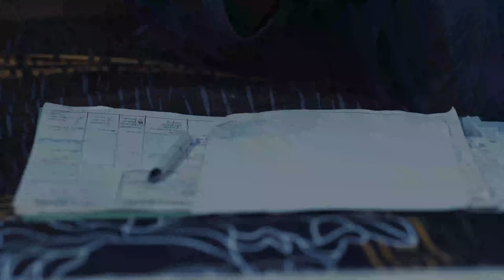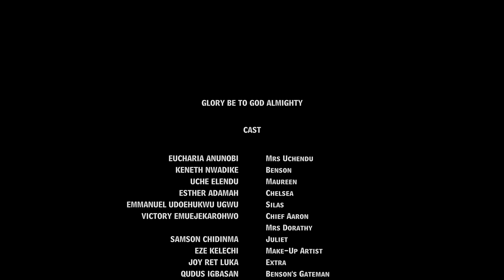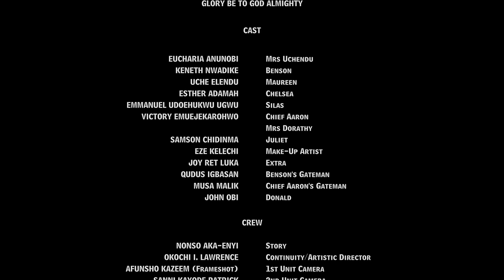RIPPLES Complete Season (New Hit) Latest 2023 Full HD Nigeria Movie - Trending 2022 Nollywood Films.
Producer - Uche Elendu
Executive Producer - Uche Elendu

nollywoodmovies 2020nigeriamovies fullmovies movies nigerianmovies africanmovies onlocked mikeezuruonye swiftangeltv spiritual fighters newmovies newmovies2021 #2021

2021  Latest Nigerian Nollywood Movie | New Movies